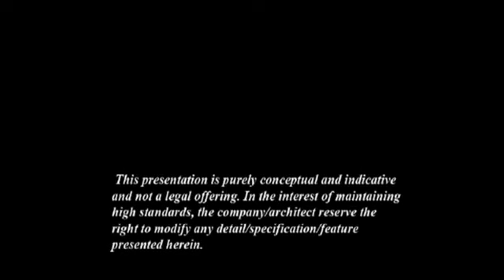Aryan Gulshan ikebana, Delhi NCR by Aryan associate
Aryan Gulshan ikebana  a newly launched Residential Apartment Project by  Aryan associate located at Delhi-NCR.

Plot Area: 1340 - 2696 Sq.ft, Property Price: Rs.58.96 Lakhs onwards.